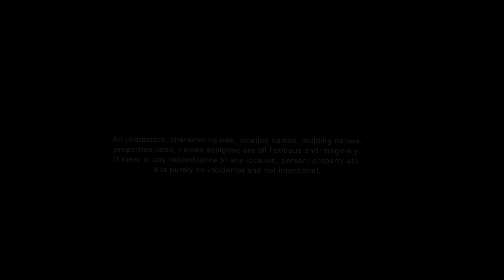Tera Yaar Hoon Main|A True Friendship Story|Heart Touching Friendship Story|Best Friendship Story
Singers : Arijit Singh & Rochak Kohli
Lyrics : Kumaar
Music Label : T - Series
Film Directed By : Luv Ranjan
Starring: Kartik Aaryan,Nusrat Bharucha & Sunny Singh

Singer : Divyapriyam Chheda
Music Arrangements & Production: Sudeep Shrivastava
Mix & Master : Sudeep Shrivastava

Album Creation Present’s “Heart Touching Friendship Story”

Cast : Shobha,Alina,Rakhi,Dipa,Shreya & Nikki
Cinematography & Directed By : Bikki Gupta
Written By : Ruma Das
Edited By : Palash Saha